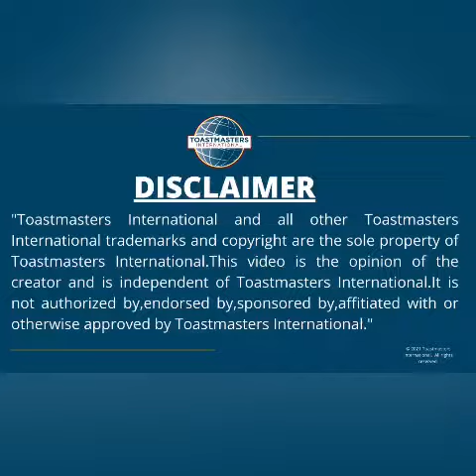Bravura 2020-21 Award distribution | Division B | District 116 | Toastmasters International